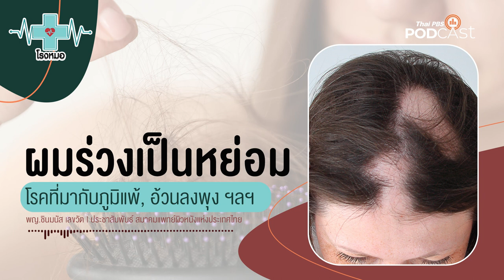โรคผมร่วงเป็นหย่อม | โรงหมอ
เส้นผมของคนเราตั้งแต่งอกจนถึงร่วงจะใช้เวลาประมาณ 3 - 5 ปี การร่วงแต่ละครั้งในแต่ละวันจะอยู่ประมาณ 50 - 100 เส้น ผมจะหนาแน่นและดกดำจนถึงอายุประมาณ 30 ปี เมื่ออายุมากขึ้นความหนาแน่นก็จะเริ่มลดลง นี่คือภาวะปกติธรรมชาติของเส้นผม แต่สำหรับคนที่เป็นโรคการร่วงจะมากกว่านี้

โรคผมร่วงเป็นหย่อม เป็นโรคที่แพทย์พบบ่อยในทุกช่วงอายุ เกิดได้ทั้งผู้ชายและผู้หญิง อาการของโรคนี้จะมีลักษณะผมร่วงเป็นหย่อม ๆ จุด ๆ ไม่เพียงเท่านั้นส่งผลต่อขนบริเวณอื่นด้วย เช่น คิ้ว หนวด หรือส่วนอื่น ๆ ของร่างกาย ส่วนคนที่เป็นมาก ๆ ขนตามร่างกายสามารถร่วงจดหมดได้ จากการศึกษาพบว่ามีความสัมพันธ์กับคนที่เป็น ภูมิแพ้, อ้วนลงพุง, โรคไทรอยด์, โรคภูมิแพ้ตัวเอง และอีกหลาย ๆ โรค โดยอาจมีกรรมพันธุ์เข้ามาเกี่ยวข้องด้วย

เราไปทำความรู้จักกับโรคนี้และวิธีการรักษาจากแพทย์ผู้เชี่ยวชาญด้านผิวหนัง ฟังในรายการ โรงหมอ ค่ะ

คุยกับ: พญ.ชินมนัส เลขวัต | ประชาสัมพันธ์สมาคมแพทย์ผิวหนังแห่งประเทศไทย

1. เว็บไซต์
2. แอปพลิเคชัน